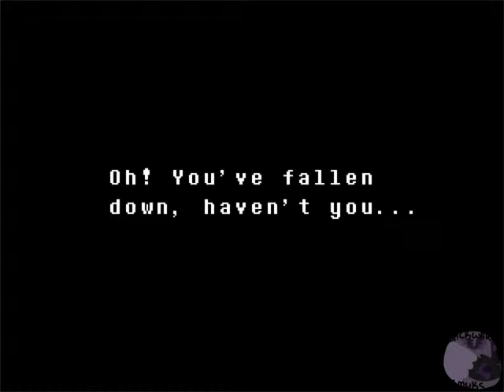Let's play undertale GENOCIDE: Episode 3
Heeeeello! I got the full version of bandicam and decided to record myself playing a genocide rout of undertale. This is my 3rd genocide rout, iv played this game about 5 times, this being the 6th time. I LOVE this game and I hope you'll love watching me play it!

I'd appreciate a like or a sub and I love comments, but hey! I don't run your life. you don't have to do any of those things if you don't want too!